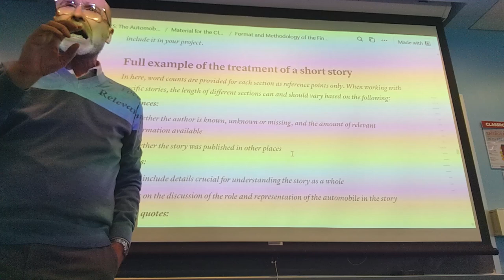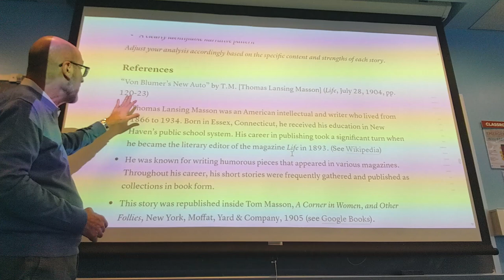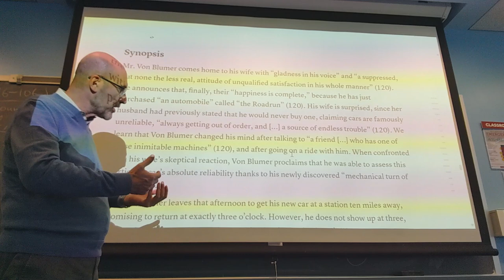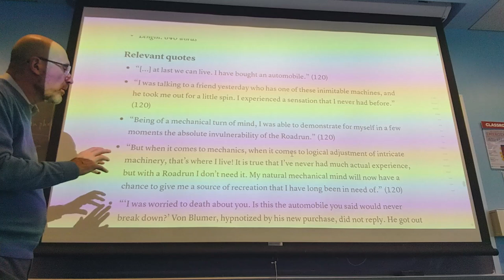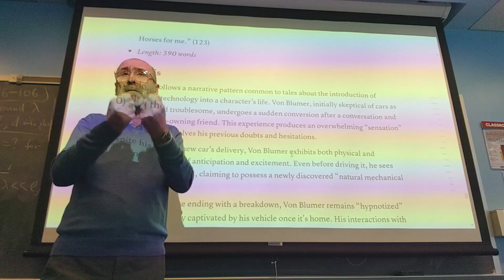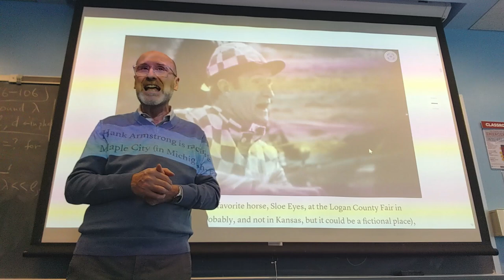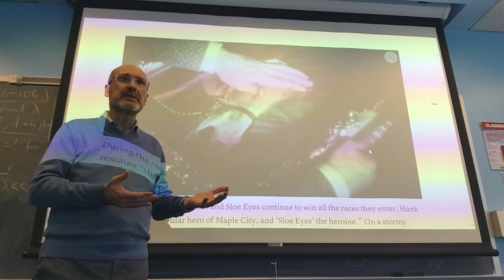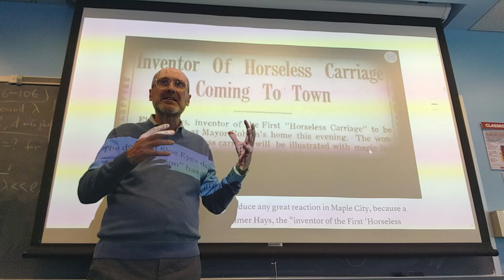CCS 325: Lecture from October 24, 2024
00:00 The final project: illustration of a full example based on “Von Blumer’s New Auto”
28:17 Characters, story and themes in “The First Auto” (1927)

The scenes from the film that were shown in class have not been included here.